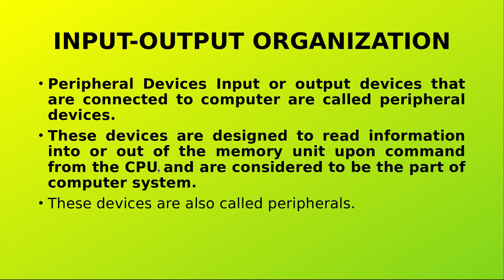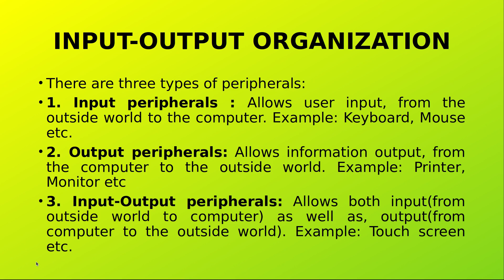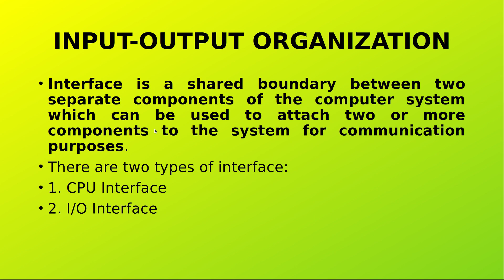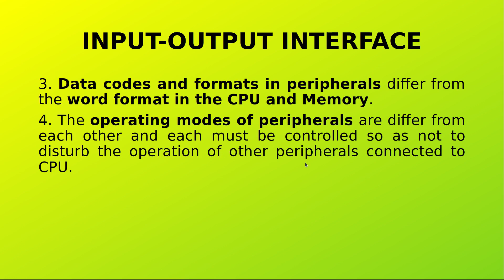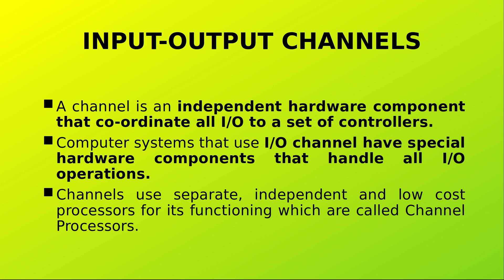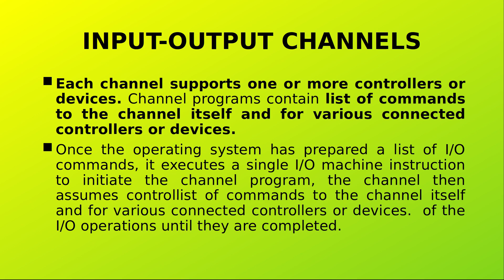Input Output Organisation in Tamil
This Video Explains the Concept of Input Output Organization.